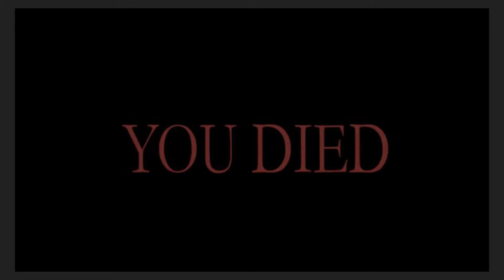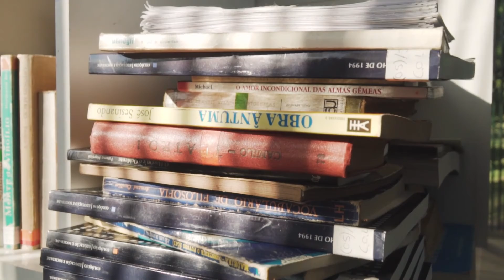MithTalks: GAME OVER | Failure and Progression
In this video we seek to take some lessons from games and apply them to our lives, in the hopes of better understanding failure and success. We would be grateful to have you join us in this adventure! Stay safe and remember, life is about mistakes. Don't let them get you down.

I just wanted to say thanks and if there are any creators out there check out their website.